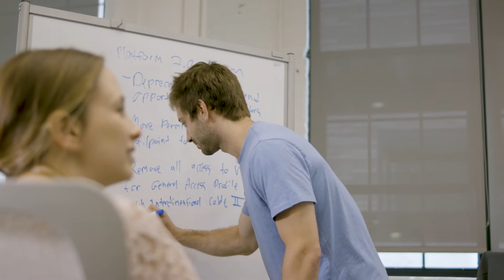athenahealth and Girls Who Code | athenaGives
Bela Labovich, Vice President of Engineering at athenahealth, speaks about her involvement with the nonprofit Girls Who Code through the athenaGives program. athenaGives is athenahealth's social responsibility platform which enables philanthropy, volunteering and in-kind product and service donations, supports STEM education opportunities, and provides insights on healthcare disparities gathered from our network.